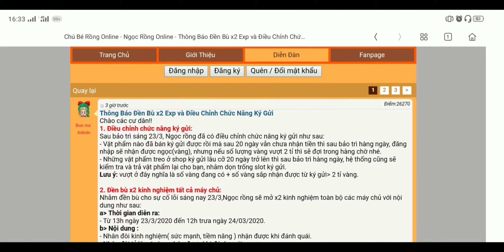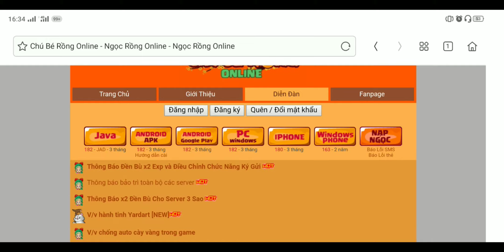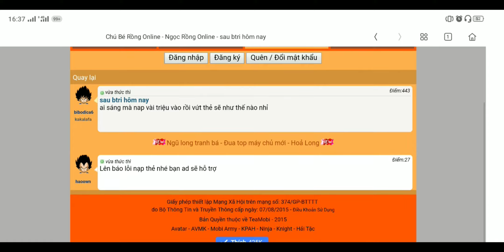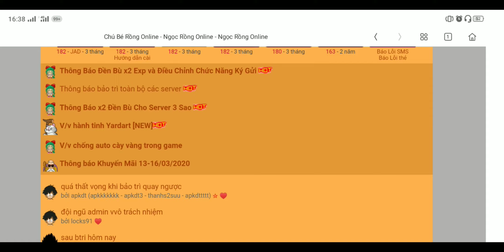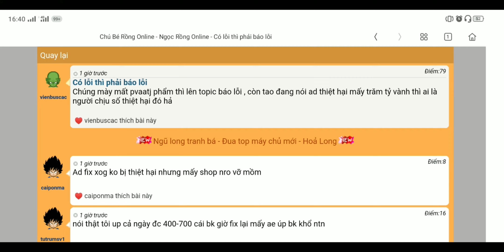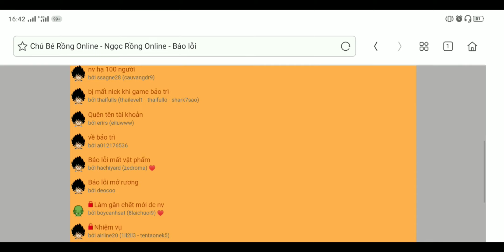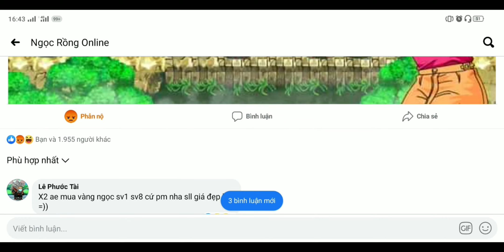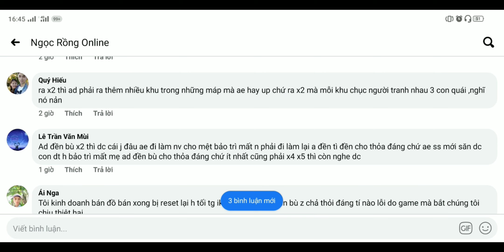NRO - Bảo Trì Khẩn Cấp của Admin và Nguyên Nhân bug 2 tỷ vàng vs Lỗi Ký Gửi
Ae bạn bè game thủ chia sẻ mạnh để Ad lần sau rút kinh nghiệm nhé ❤️
Còn ai thích như thế thì cứ ôm với x2 mà sống ok

😎Kênh chất lượng Full HD 1080p HD các bạn THOẢI MÁI xem và TẬN HƯỞNG nha...

🤝Thank you mọi người đã xem và ủng hộ cho kênh của mình.

📞Zalo : 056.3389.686 (ai có ý tưởng or thắc mắc gì lh nhé)